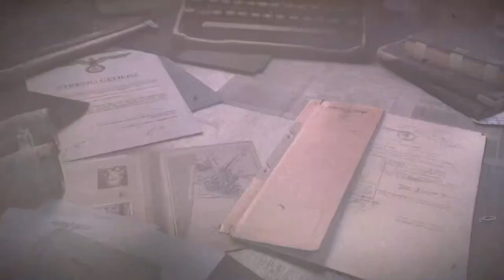Sniper Elite 5 Kraken Awakes Full Stealth execution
Full stealth mission execution non-lethal